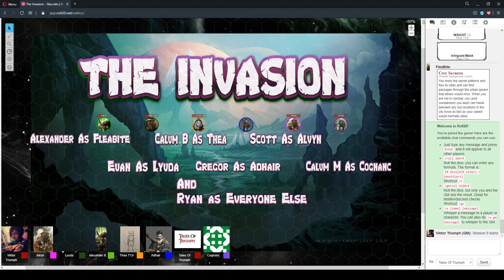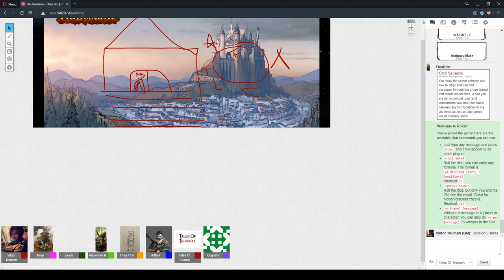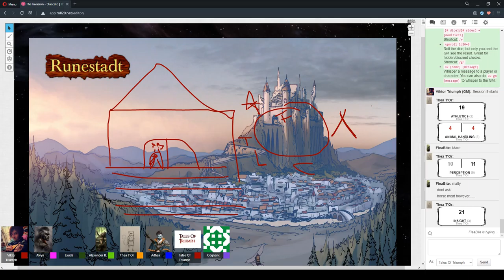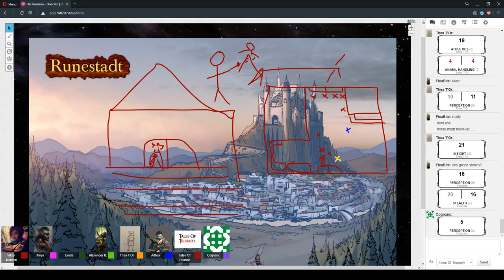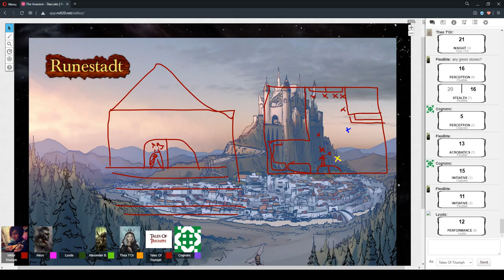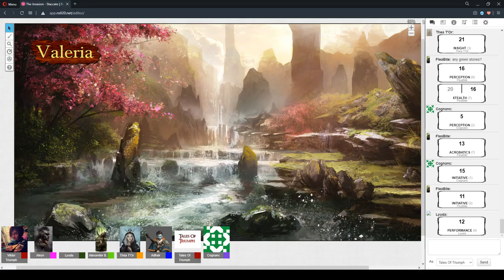The Invasion Session 9 Part 1 "Pseudo-Synthya" 10/June/2020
D&D 5e - The Invasion Session 9 Part 1 "Pseudo-Synthya" 10/June/2020